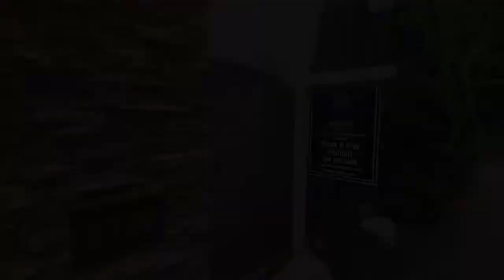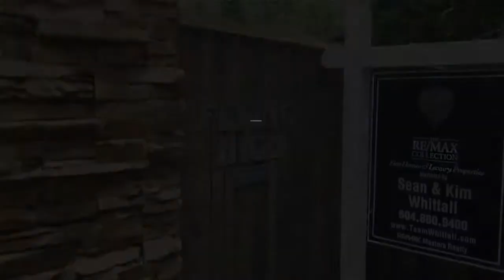FOR SALE 5520 Marine Dr, West Vancouver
AN ABSOLUTE MUST SEE IN EAGLE HARBOUR! Complete private setting with beautiful uninterrupted green views of Park Verdun & Black Mountain.  19,000 sq foot landscaped lot with a luxury 3,362 sq foot impeccably maintained craftsman
house which features 4 bedrooms with vaulted ceilings, an open concept kitchen with high end Wolf appliances, cherry wood cabinetry and french doors leading to an extensive outside entertainment area.  Underfloor heating throughout.  A separate coach house with an ensuite for guests and a separate customized maple wine cellar room. There is a covered hot tub suspended on natural rock with a private outdoor shower. New metal roof with state of the art leafless gutter system.